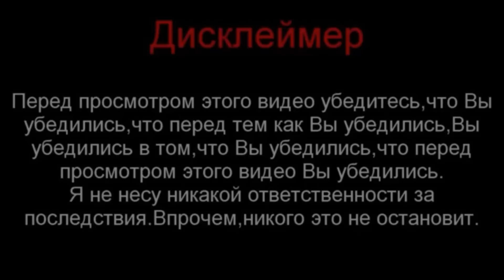UNDERTALE INSOMNIA RUS 【Бессонница - озвучка комикса】 1 часть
Запилил озвучку начала комикса, хочется посмотреть на реакцию людей и количество просмотров.  И да, если хотите продолжения в нашей озвучке -  лайкос.